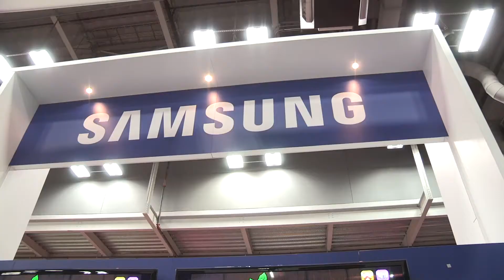Tour the Samsung booth at DAC 2013 with Samsung's John Blyler and Sean O' Kane of Chip Estimate.TV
A walk through the Samsung Booth at DAC 2013 with John Blyler and Sean O' Kane of Chip Estimate.TV. They discuss  the impact of 14nm and 32nm FinFET technology on mobile applications.